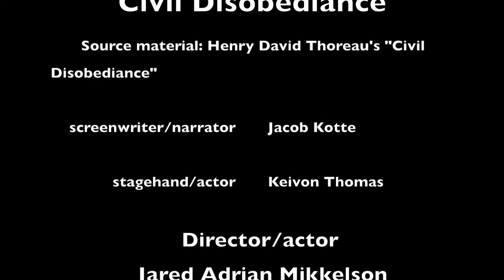"Civil Disobediance" short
Key Points and fun skits of Henry David Thoreau's essay "Civil Disobediance"